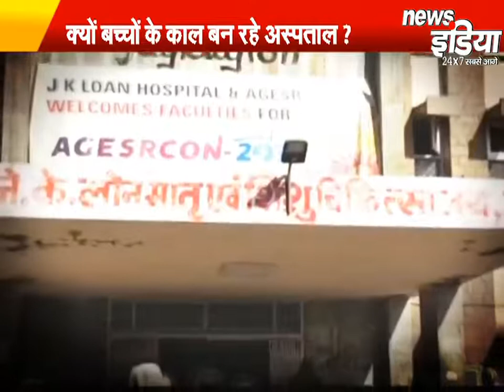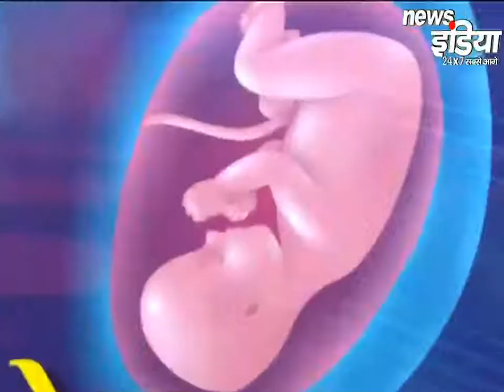Prime Debate | कोख में पल रहे मासूमों की एक ही पुकार "हमारी भी सुनों सरकार" | News India 24x7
राजस्थान के हाड़ौती में सरकारी अस्पताल बच्चों के लिए कग्रगाह बनते जा रहे हैं. कोटा में जहां लगातार बच्चों की मौत का आंकड़ा बढ़ता जा रहा है. वहीं बूंदी अस्पताल में बच्चों की मौत के खुलासे से जाहिर हो गया की ये अस्पताल प्रशासन की लापरवाही है. जेके लोन हॉस्पिटल में बच्चों की मौत पर मचा हंगामा थमा भी नहीं कि प्रदेश के बूंदी से आई खबर ने लोगों को झकझोर कर रख दिया. कोटा में अब तक 107 बच्चों की मौत, तो बूंदी में भी 10 बच्चों की मौत का खिलासा. जिसे प्रशासन दबाने का काम कर रहा है. इसी के बीच लोकसभा स्पीकर ओम बिड़ला कोटा पहुंचे और पीड़ित के घर पहुंचकर संवेदनाएं प्रकट की.

"News India" Channel is the fastest-growing news channel in India in the state of Rajasthan, Uttarakhand and Uttar Pradesh. In a short span of time News India channel became very popular in Rajasthan, Uttarakhand and Uttar Pradesh. Our news channel has a strong tag line "सबसे आगे" and having a strong viewership. News India channel is a 24x7 news channel.